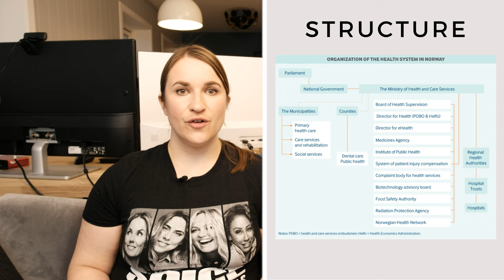Healthcare System in Norway - Organisation and Financing // Part 1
This video is the first one on my channel that is covering a medical topic. And what better start then discussing the Norway`s healthcare system. We will look at its organization and financing and what costs you`ll have to cover to see a doctor.

► CHAPTER OVERVIEW
00:00 Intro
00:32 World Health Organization Assesses the World's Health System
01:00 National Insurance Scheme (INS)
01:36 Structure
01:40 Four Regional Health Authorities
02:40 Finances
02:55 Main Funding Sources
04:15 Exemption Card